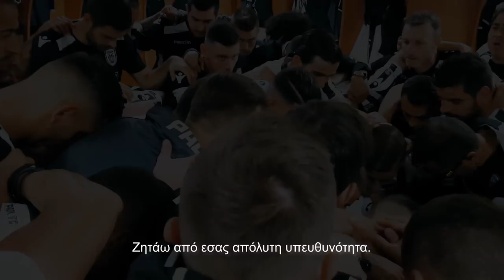Final2018 - The Teaser - PAOK TV